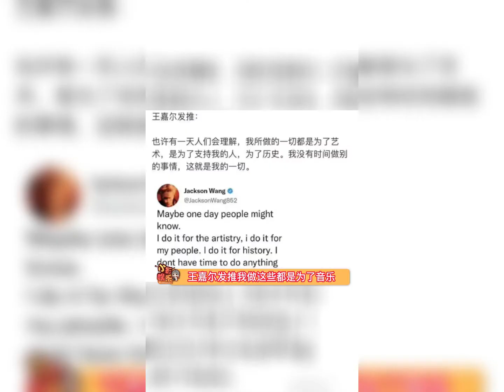王嘉尔说我没有时间做别的事情，我做这些都是为了音乐，为了支持我的人，为了创造历史